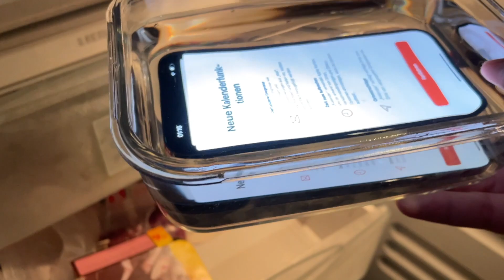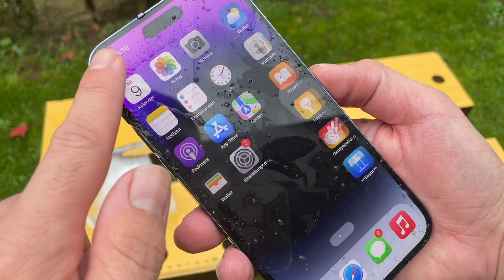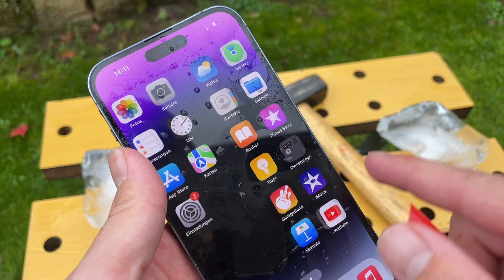iPHONE 14 Pro Max FREEZE TEST !!!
new Apple iPhone 14 Pro Max water test | IP68 water and dust resistant